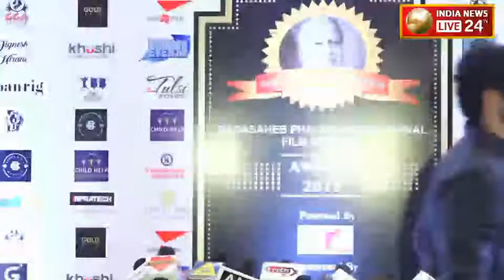Red Carpet of Dadasaheb Phalke International Film Festival Awards 2019 | Part -2.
Red Carpet of Dadasaheb Phalke International Film Festival Awards 2019.